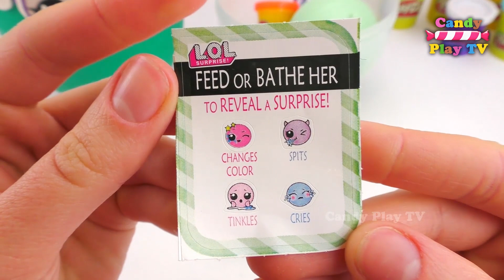Giant Play Doh Surprise Eggs LOL | Learn Colors with Play Doh and Lol Surprise Toys for Kids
Hi our little young spectator. This video for kids, for children, for toddlers. We are learn colors pink, blue, purple, orange ,green,  yellow with giant Play Doh surprise eggs LOL. Play with toys surprise.

Huge Play Doh M&M's Surprise Eggs With Toys | Disney Mickey & Minnie Mouse | Jelly Animals for Kids

Learn To Count with Biscuit | Learn Numbers 0 to 10 with Cookie | Counting Cakes Baby Toddler Kids

TOP Play Foam Collection | 36 Minutes | Learn Colors and Learn To Count with Squishy Glitter Foam

LEARN the ALPHABET from A to Z with Alphabet soup for Kids on Candy Play TV

ABC SONG for Children Learn Alphabet with Colors Animals Names and Sounds Animals for Kids with C

Learn To Count 1 To 10 With Colors Animals Learn Colors For Children with Candy Play TV

Learn to count 1 to 17 Learn names of FRUITS Learn colors with VOWEL OWLS Sorting Set